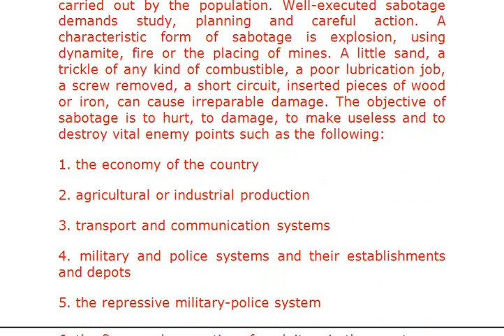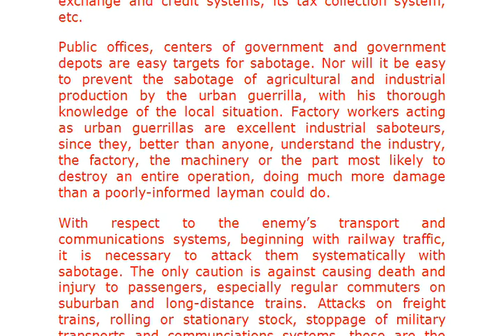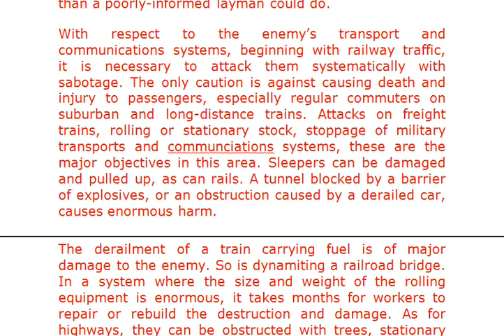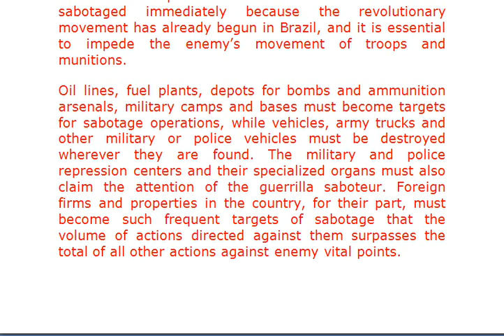Carlos Marighella: “Minimanual of the urban guerrilla” SABOTAGE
Carlos Marighella (5 December 1911 – 4 November 1969) was a Brazilian Marxist revolutionary and writer.